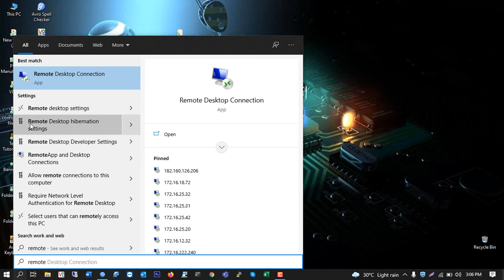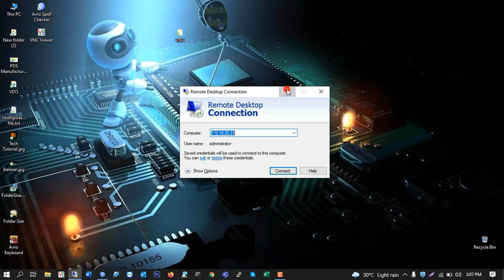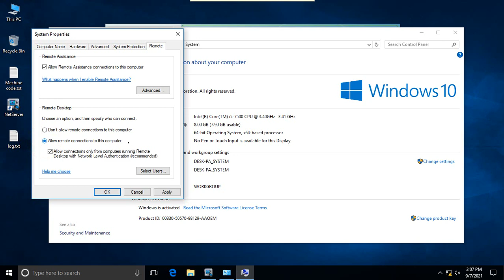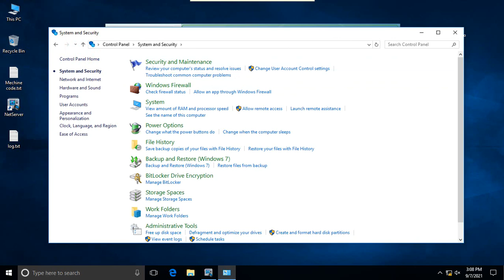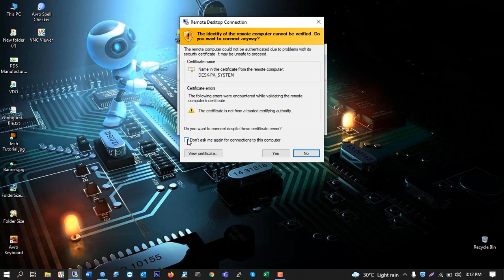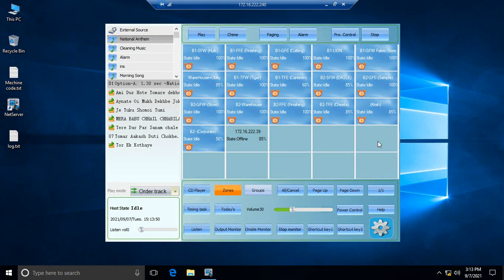How to connect any computer using remote desktop connection windows 10 Bangla tutorial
In this todays video, i will show you How to connect any computer using remote desktop connection windows 10 Bangla tutorial.
remote desktop connection windows 10,
remote desktop windows 10,
remote desktop,
remote desktop can't connect to the remote computer for one of these reasons